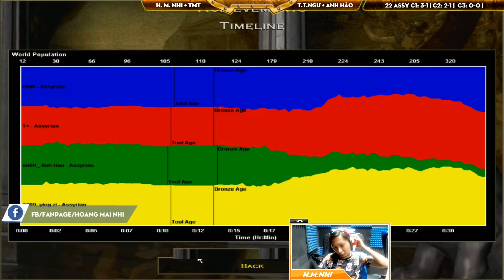2vs2 Assy - C2T4 || Hoàng Mai Nhi , TMT vs Tiểu Thủy ngư , Anh Hào ngày 14-04-2019